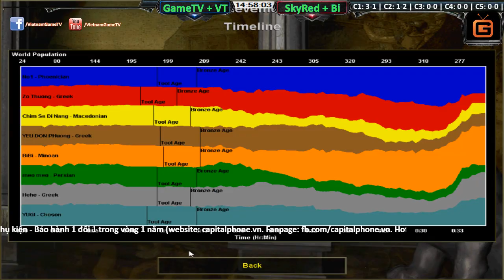GameTV + Vô Thường vs SkyRed + BiBi ngày 05 12 2016 C2T3